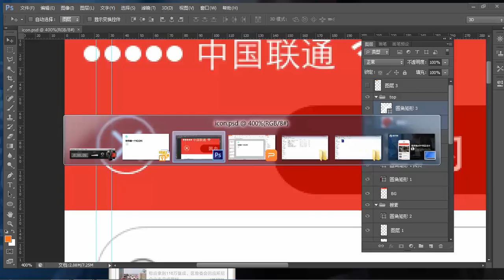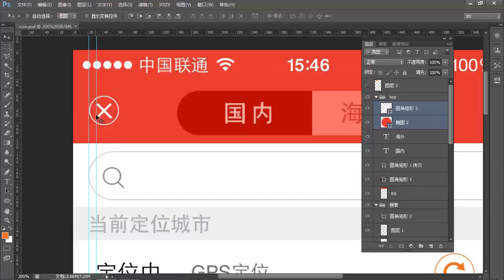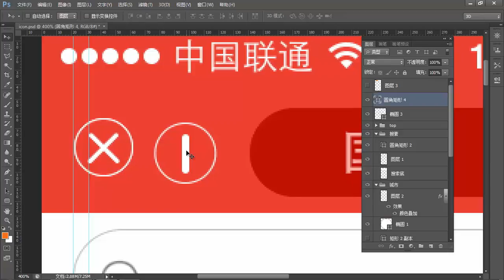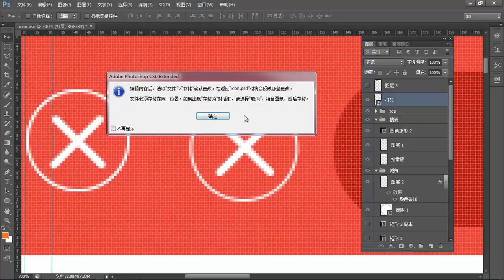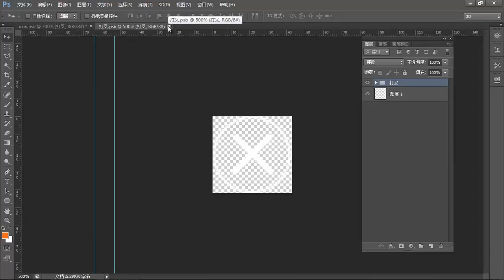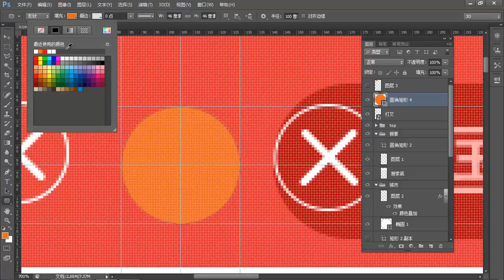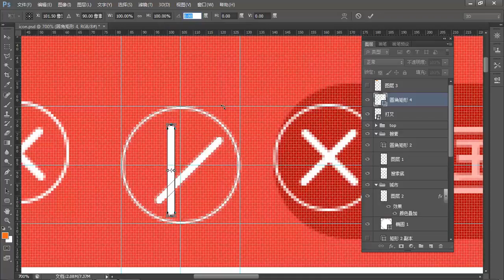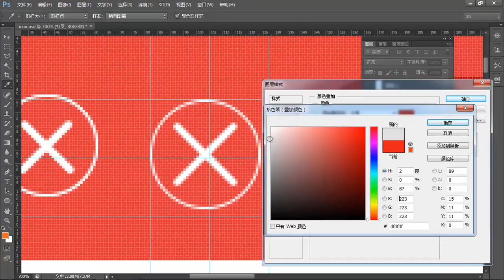新闻类APP项目设计 13 13 如何画一个icon 1